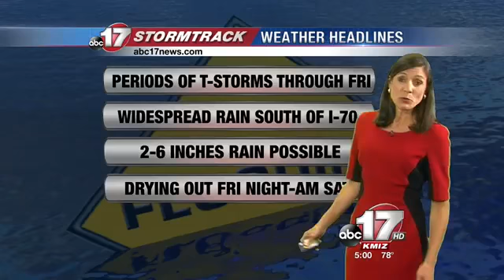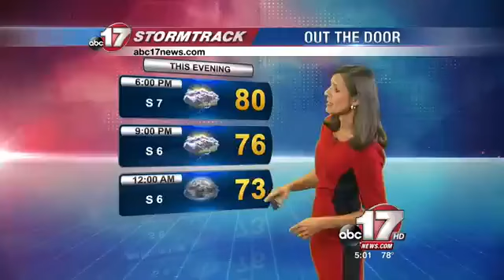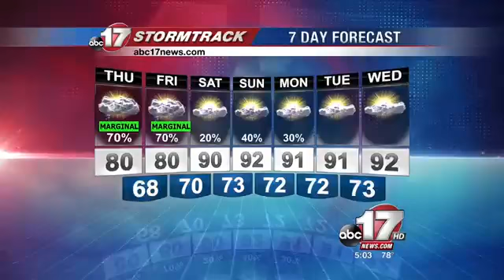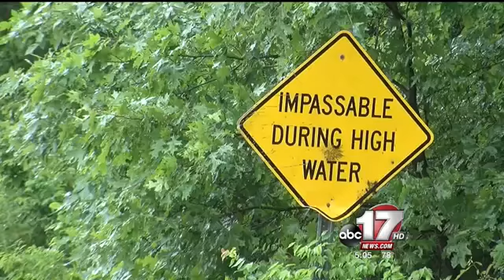Flooding closes roads in Mid-Missouri, more rain on the way